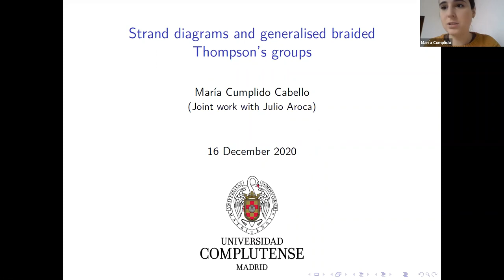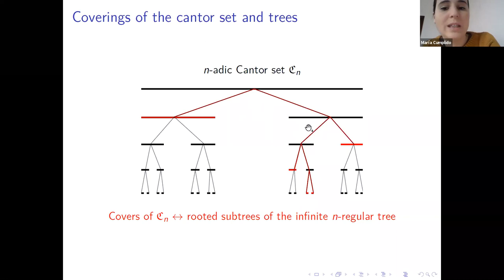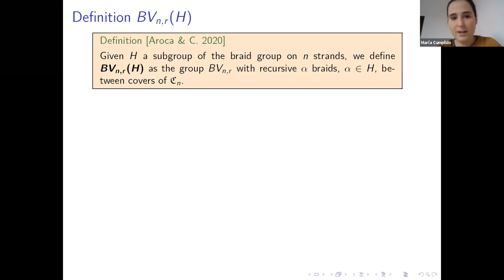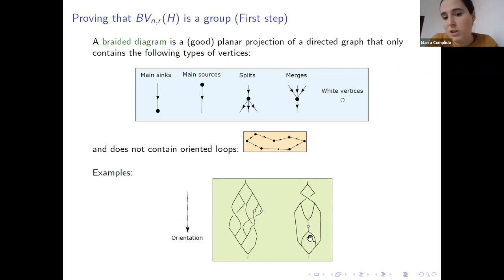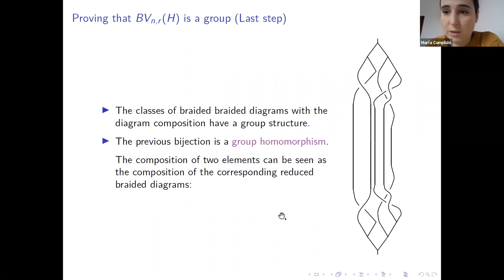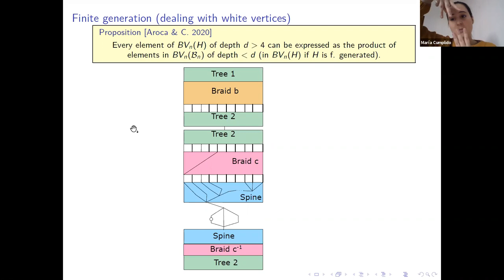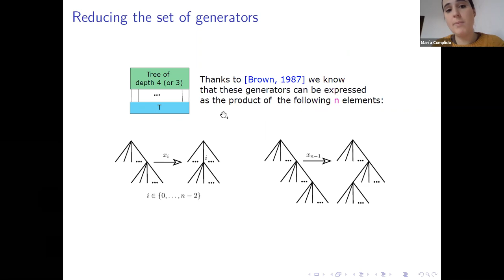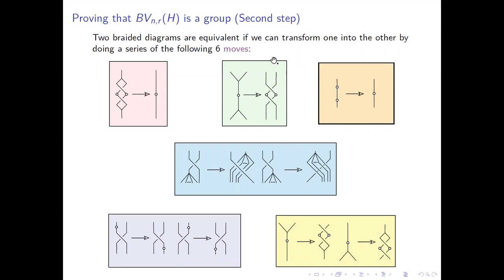Maria Cumplido Cabello - Strand diagrams and generalised braided Thompson's groups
Talk given on Wednesday, December 16th, 2020.

Abstract:
This is a joint work with Julio Aroca. There is a generalisation of Thompson’s groups constructed from the Thompson’s group V and Artin’s braid group. The braided Thompson’s group BV_2 was independently introduced by Patrick Dehornoy and Matthew G. Brin in 2006. In this talk we will explain how two extend this concept to a much bigger family of groups by using infinite braids: Infinitely braided Thompson’s groups BV_n(H), where H is a subgroup of the braid group on n strands. We will prove that they are indeed groups by using braided diagrams and rewriting systems. We will also see that they are finitely generated if H is finitely generated and give an explicit set of generators for BVn(H) and some other cases. Slides will be in English and the talk will be given in Spanish.